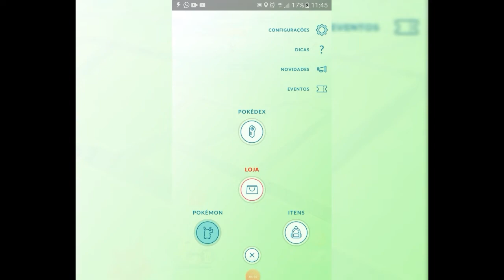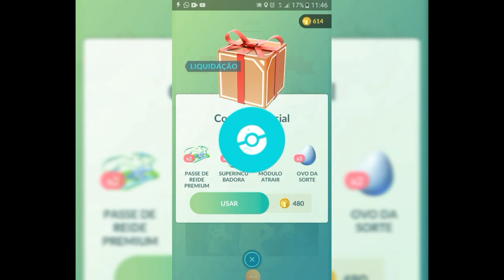Comprei 4.200 Pokecoins e Olha Como Gastei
YouTube.com/kakarotovgs

YouTube.com/apertaoplayga